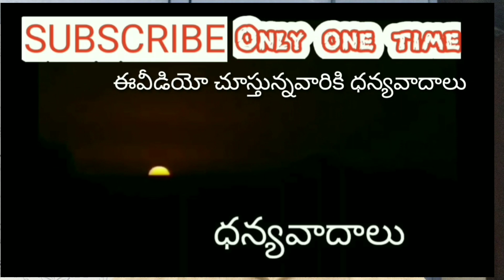60+ సిద్దంగా ఉండాలి' చూస్తున్నంతనే The sky gets dork slowly అదిగో ఆకాశంలో నెమ్మదిగా చీకటి అవుతుంది.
ఒక్కసారి చూస్తే కనీసం వారానికి ఒకసారి జీవితకాలం చూడాలనే భావన కలిగగే వీడియో ఇది.
సూర్యాస్తమయం అయినాక  The sky gets dork slowly ఆకాశంలో నెమ్మదిగా చీకటి అవుతుంది , కటిక చీకటి ముసిరి కారుమబ్బులు కమ్మి కనుమరుగౌతుంది